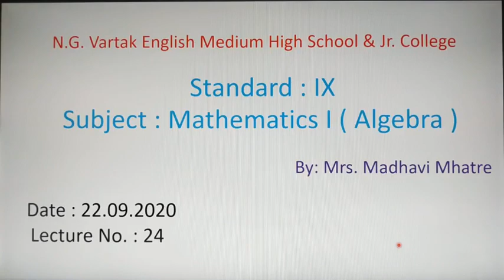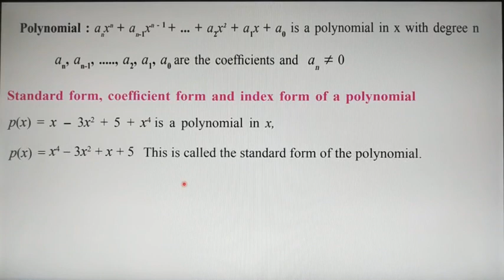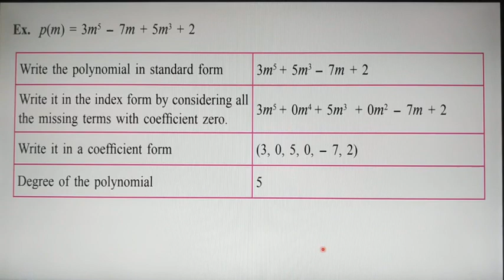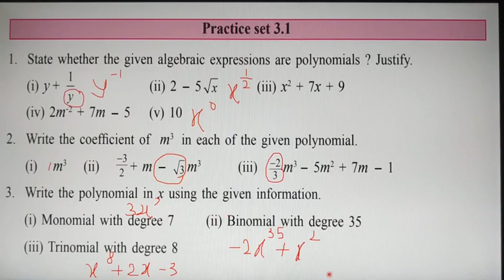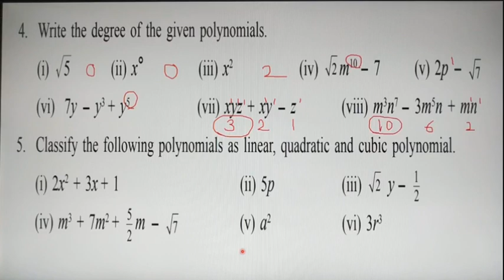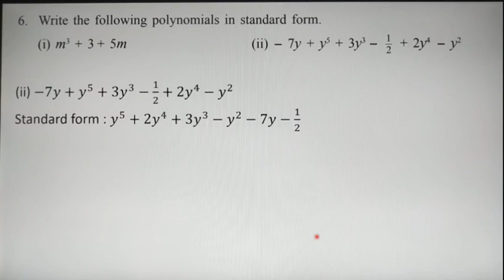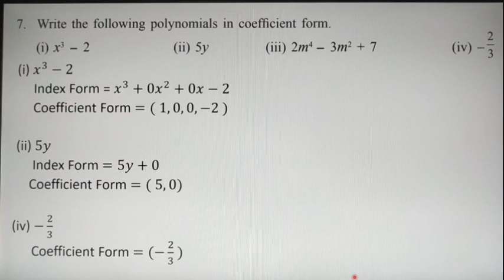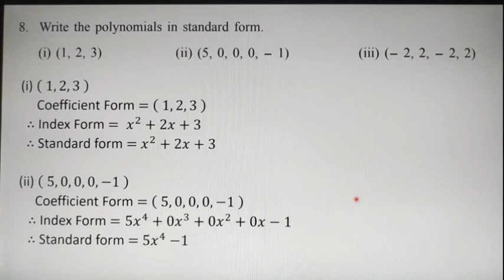IX_MATHS_1_LECTURE_24_MADHAVI MHATRE